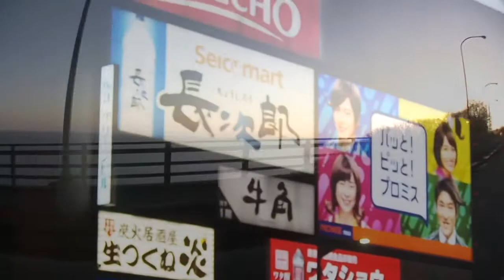Taiyo Kawai street part 2021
spot  Hokkaido,  Yuzawa
film by Shojin Kamata,  Reira Shoda
music Undergo - 風来坊
Shooting period March 14-March 25